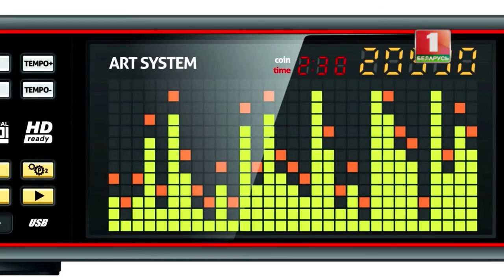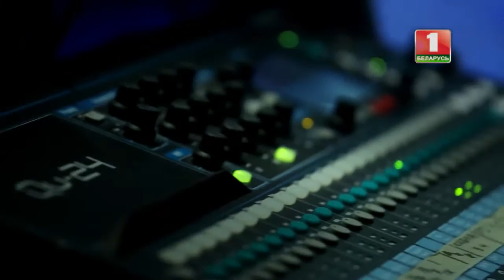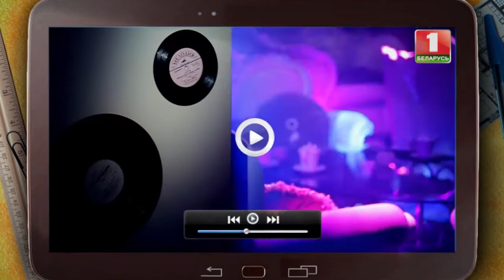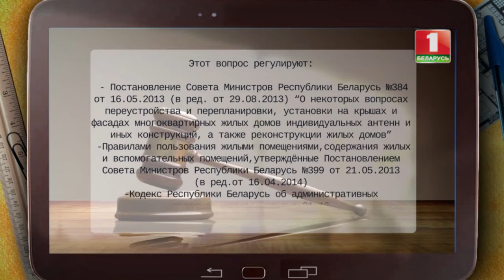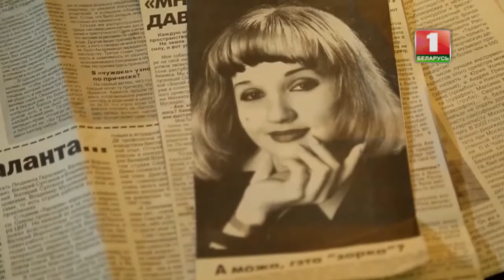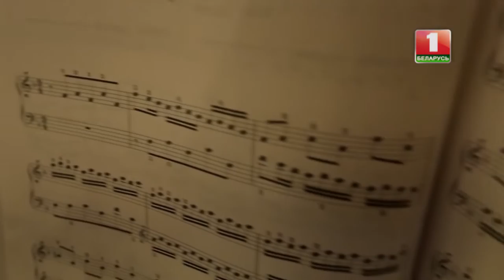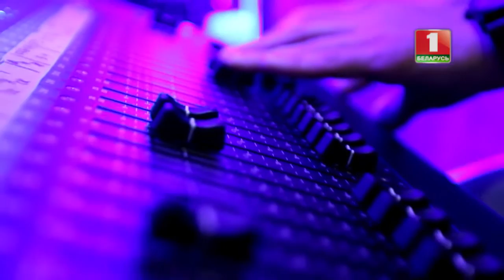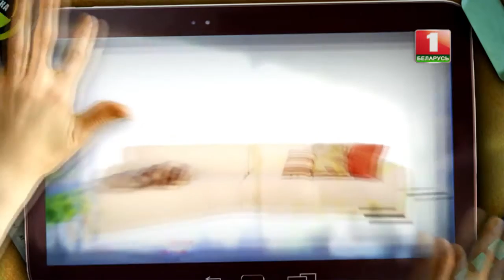Как сделать дизайн караоке клуба. Истории ремонта.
Караоке-клуб – это место, где на сцену могут выйти не только профессиональные певцы и музыканты. Здесь музыка звучит для всех тех, у кого поёт душа. Как грамотно оформить караоке-клуб? Да ещё и на берегу реки? Задача для людей, которые любят своё дело!
А также что такое караоке-машины и чем хорош модерн в интерьере? Почему две колонки и сабвуфер – это не вариант для хорошего караоке-клуба, и  отчего здесь нужна и важна профессиональная сцена? Может ли музыка передаваться по наследству и как танцуют электрик буги? Какова концепция подбора персонала для такого места, и какие аргументы можно представить шумным соседям?
Программа “Истории ремонта” расскажет об этом и многом другом и объяснит, почему караоке-клуб должен воспитывать своих гостей, и какую роль в этом воспитании играет дизайн.